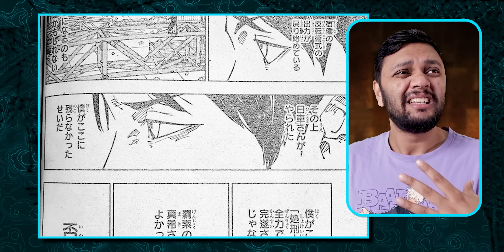YUTA's Domain Expansion is OP and Yuji Itadori Cursed Technique Revealed | Loginion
New Instagram Link, ignore the old one Is video me hum JJK Chapter 249 ko explain karenge

Gojo Anime Figurine
Demon Slayer Small Chibi Figurine

Edit: Subh
Thumbnail: Sunny